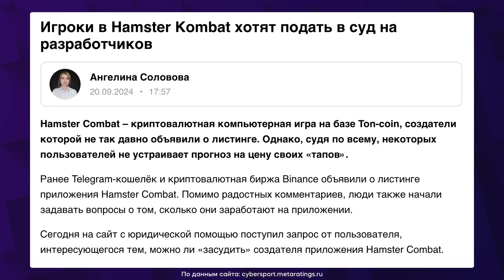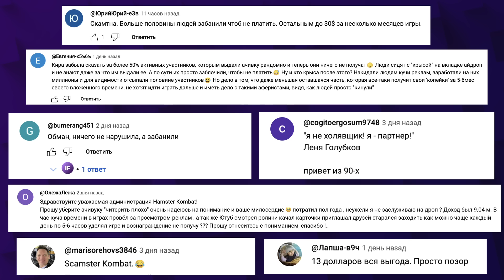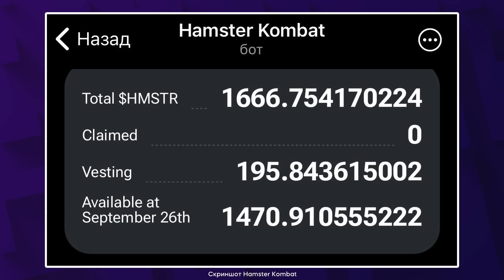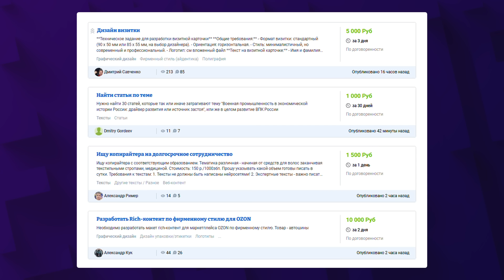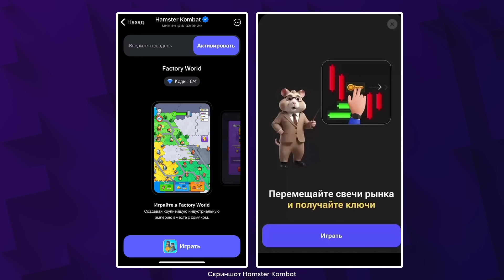Hamster Kombat всех обманул? Массовый БАН игроков и КОПЕЙКИ на дропе / Спецвыпуск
Hamster Kombat провел Airdrop. Результат раздачи монет шокировал и возмутил игроков, они уверены, что их обманули. Некоторые пользователи собираются коллективно подать на разработчиков в суд. За полгода активного использования Hamster Kombat вместо золотых гор люди получат всего по несколько долларов.

Маленький дроп – это еще полбеды. Миллионы аккаунтов просто забанили. Пользователей обвинили в нечестной игре, якобы они генерировали игровые ключи и покупали себе рефералов. В новом выпуске от InvestFuture попробуем разобраться, по какому принципу начислялись хомякоины, сколько денег мы за них получим, как их вывести и можно ли как-то обжаловать бан?

Конечно, цена за токен еще может измениться, когда пройдет официальный листинг. Он запланирован на 26 сентября. Однако уже сейчас игрокам предлагают приумножить монеты. Все, кто выбрал Wallet для вывода токенов $HMSTR, могут оставить их в кошельке под 300% годовых в течение недели. Пользователей завлекают не только бешеными процентами, но и отсутствием сложной верификации, как на крупных биржах. Стоит ли в это верить?

Кира Юхтенко объяснит, имеет ли смысл сохранять токены, что такое листинг, что будет с монетой после появления на централизованных биржах и ждет ли тапалки новая эра развития?

Кроме того, мы разберем за какие действия пользователей назвали читерами и какими способами можно оспорить бан, чтобы получить от хомяка деньги?

Тайм-коды:

00:00 Аудиторию хомяка побрили?
01:37 Чем недовольны игроки Hamster Kombat?
02:21 Сколько денег мы сможем получить?
05:13 Как вывести деньги?
06:18 Зарабатывайте по-настоящему
07:47 За что начислялись токены?
09:52 Обвинения в читерстве – это было справедливо?
11:57 Что ждет Hamster Kombat после листинга?

Реклама. ООО "Инвест Портал", ИНН 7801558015 erid: 2SDnjdfbNyp